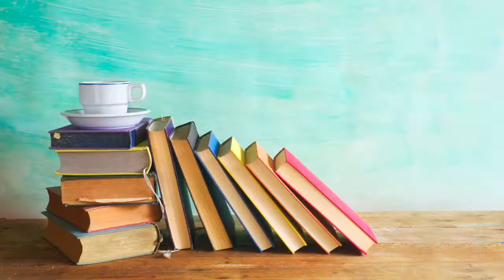THE CALM BEFORE THE STORM: Game of Thrones Episode 2 Recap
We had another very fulfilling and amazing episode this week. which of course means that it's all downhill from here.
I'm not sure if I'm ready for next week if I'm being honest.

frumious(froo-me-us)
adj- def: fuming and furious

23. Slytherin. Hey friends, my name's Gabrielle and  I talk about all things bookish, from reviews to how to make food from books and everything in between.

Bookish Videos are uploaded every Monday and Wednesday, with reaction videos thrown in other times of the week whenever something cool comes out that I want to react to!